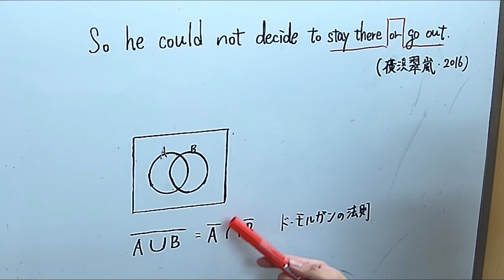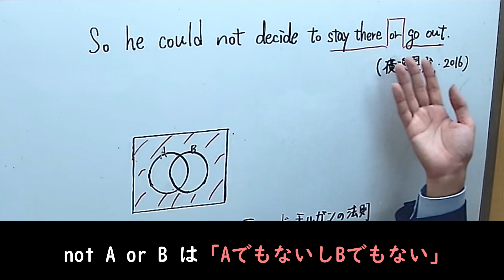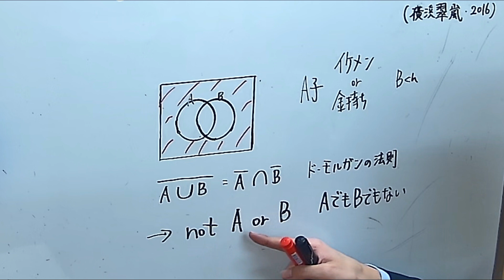【英語】not A or B イケメンか金持ちの否定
not A or Bの意味について考えてみましょう

■チャプター
0:00 OP
0:06 本編
0:41 ド・モルガンの法則
1:15  not イケメン or 金持ち
2:18　同意表現
2:33 ED

■関連動画
【英語】代名詞：this thatの違い

■動画情報
科目：英語
指導講師：南先生